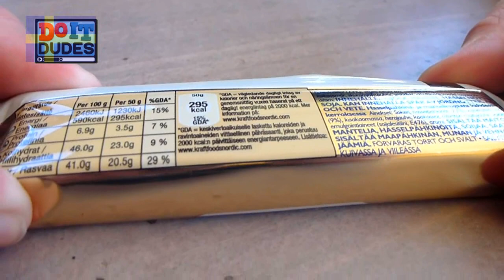Schweden Special: Snack Check Marabou Dubbel Nougat